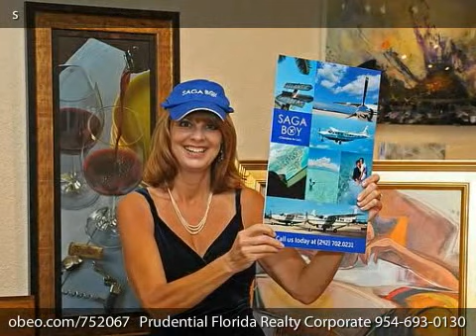Sunshine Kids Event - Judith Baker Ft Lauderdale Fort Laude